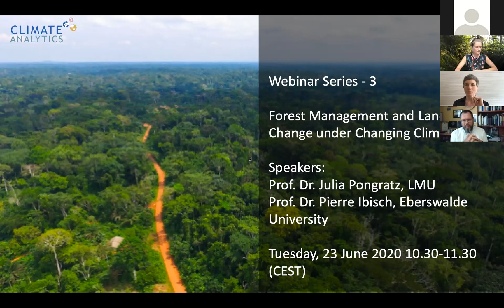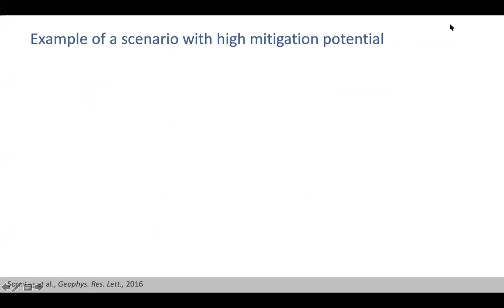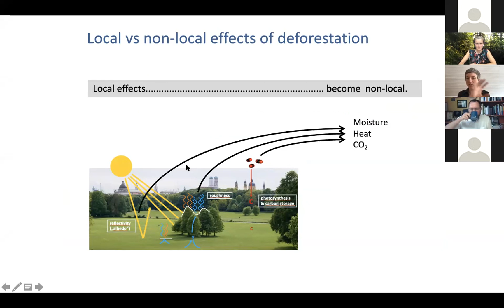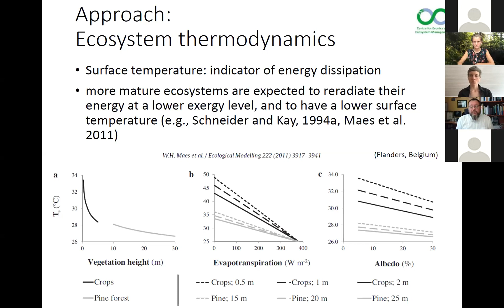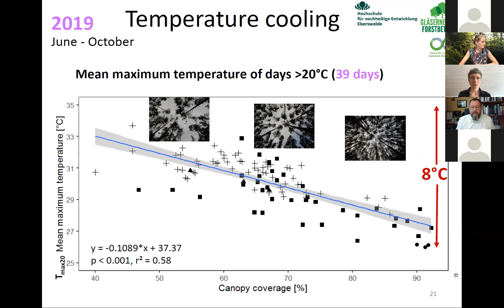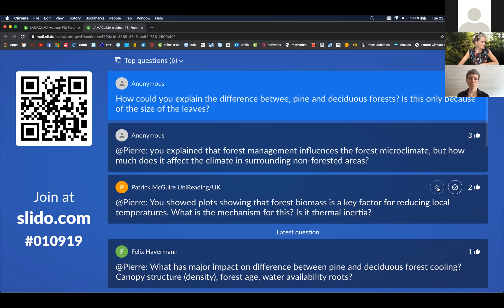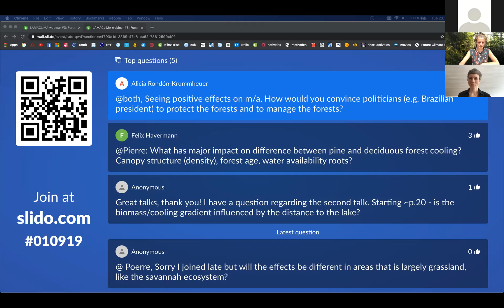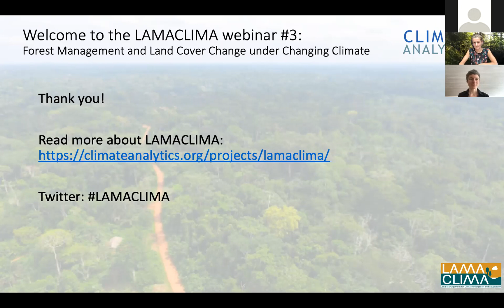Webinar: 'Forest Management and Land Cover Change Under a Changing Climate'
In this webinar, the third in a series on land-climate interactions under the LAMACLIMA project, LMU Munich's Dr Julia Pongratz and Eberswalde University's Dr Pierre Ibisch provide insights into changes in land cover and forest management in light of the Paris Agreement and discuss how LAMACLIMA, a European research project coordinated by Climate Analytics, seeks to inform the drafting of sustainable land-based adaptation and mitigation measures.